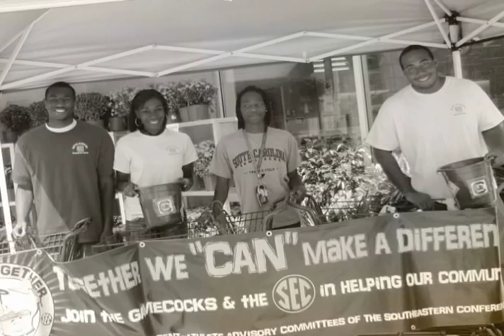Student Athlete Advisory Committee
A group of unsung heroes in the Gamecock world is the Student Athlete Advisory Committee. President Liza Todd explains some of SAAC's roles.